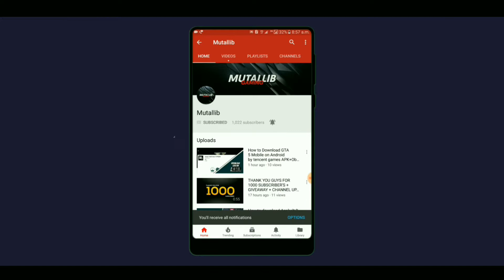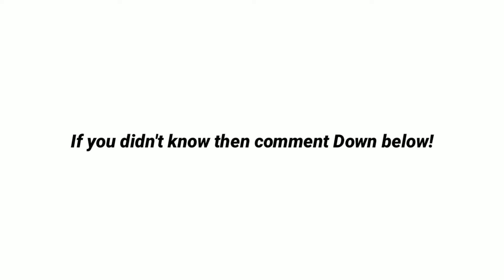FREE FIRE BATTLEGROUNDS! MOD APK PRO HACKED MEGA MOD(AIMBOT, ANTIBAN, NO ROOT) 2018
Hello guys it's me Mutallib here & Today im giving you FREE FIRE BATTLEGROUNDS! MOD APK 1.16.3 PRO HACKED (AIMBOT, ANTIBAN, NO ROOT) 2018

UNTIL THE END WATCH!

▶Also watch◀

🔒This Content Does not offend any person, anything shown in this video is just for Education purpose only/-